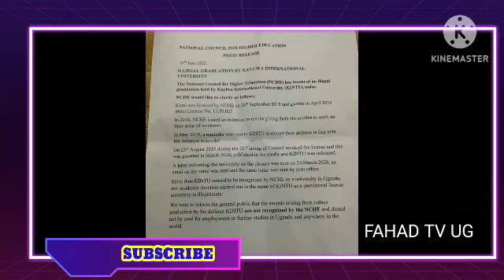Akabenje Pr Bugingo Biibi Bambi Maziga Goka Bitabuse 😭(@FAHADTVUG )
Pr Bugingo Bibi Emirembe Gimuweddeko Tamannyi Kyakola Asobeddwa Ewaka Ne Mukibira
Banange Obulumi Busuuse (@FAHADTVUG )